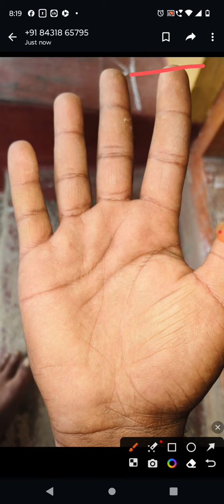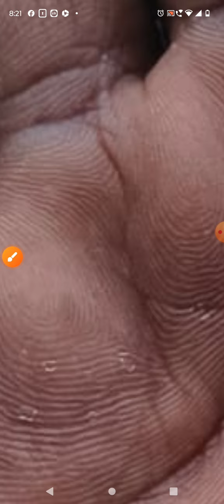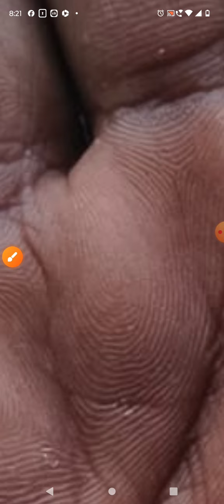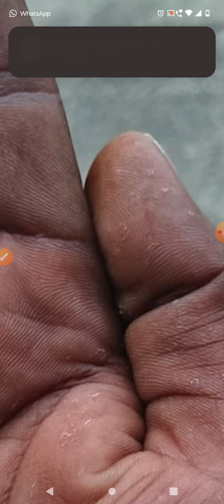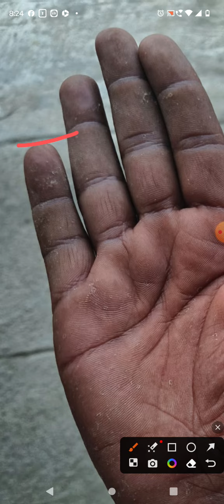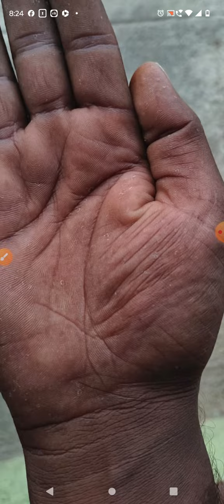ಅಸಾಧಾರಣ ವೈಶಿಷ್ಟ್ಯದೊಂದಿಗೆ ಸರಳ ಕೈ